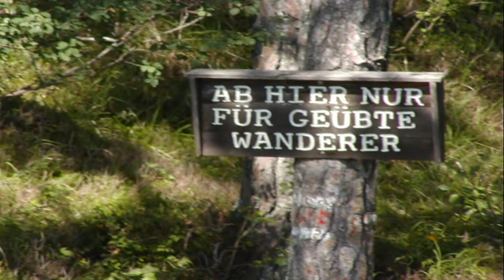Gite da Costalta: al Lago Weissensee (Carinzia)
Il Lago Weissensee (Lago Bianco) si trova in Austria, nell'alta Carinzia, nella valle del Drautal, a circa 90 km da San Candido. Ha una forma allungata con 11,6 km di lunghezza ed una larghezza massima di 900 m. Si tratta di un lago di origine glaciale, orientato in direzione est-ovest e affiancato sui lati nord e sud da montagne. Assomiglia un po' ad un fiordo norvegese  A un'altitudine di 930 m s.m., è il più alto lago alpino balneabile d'Europa. E' considerato il lago piú pulito di tutta l'Europa tanto che le sue acque hanno ottenuto la denominazione di "potabile".
Il giro del lago in battello offre una grande varietà paesaggi e stupende immagini rilassanti.